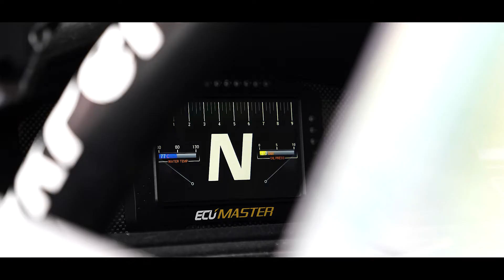EHC HillClimb Limanowa 2022 l Piotr Ilnicki l Honda Civic Performance l